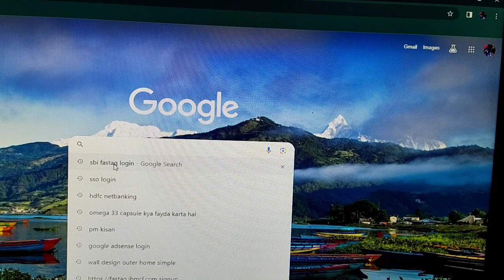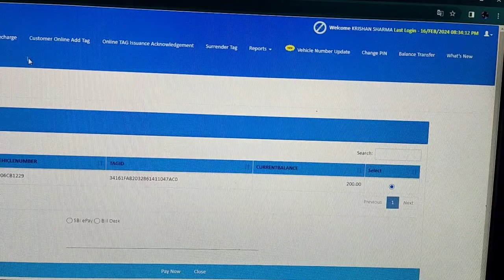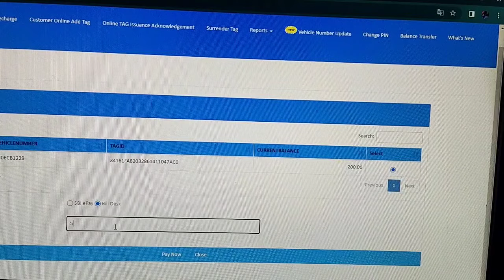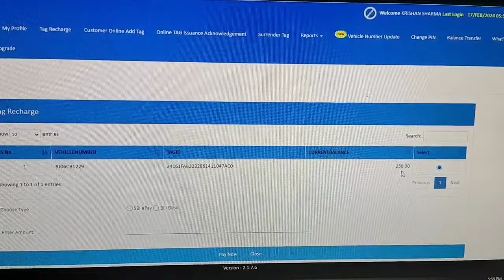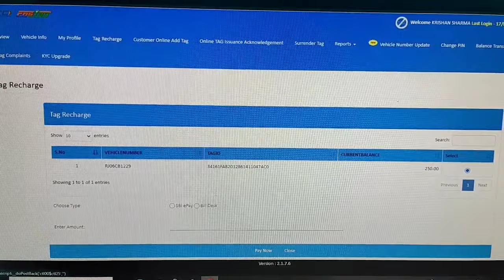How To Do SBI FasTag Recharge | SBI Fastag KYC Portal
sbi fastag recharge hindi
sbi fastag recharge problem
sbi fastag recharge google pay
sbi fastag recharge phone pay
sbi fastag recharge app

close Paytm FASTag :-
Call Toll free number: 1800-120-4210 and mention your mobile number against which the tag has been registered along with the Vehicle Registration Number (VRN) or Tag ID

sbi fastag registration process watch this